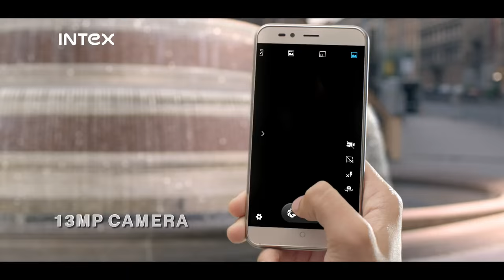Intex Aqua Trend TV Commercial with Sudeep Sanjeev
Our brand ambassador Sudeep Sanjeev loves to do everything in style. So when it comes to choosing his phone, he follows the trend, carries the trendiest phone in tinsel town leaving everyone amazed. You’ve gotta have some style like Sudeep. Have you got it yet?

Intex Aqua Trend features a display that brings alive the virtual world for a great viewing experience. Watch your videos on a 12.7 cms (5.0) HD Display with 16.7 M colors. With the trendy phone in your hands, carry speed wherever you go alongwith 2 GB RAM and 1.3 GHz Quad Core Processor. Store everything you want with 16 GB internal memory and 32 GB expandable memory.

Say cheese!
The 13 MP rear camera is high on the quotient of bright pictures and a vivid clarity. Capture the images just the way your eyes see it. Wrap up all your special moments in this phone. With Intex Aqua Trend in your hands, escape to a new world that all belongs to you. It’s time to taste the new and the latest version of Lollipop with Android Lollipop 5.1. Get more out of Android and the new Aqua Trend.

4 amazing colors to offer you a thrilling experience. Intex Aqua Trend has 4 stunning colors to suit your style; Black, Champagne, Grey and Silver. Just pick the one which defines you the best.